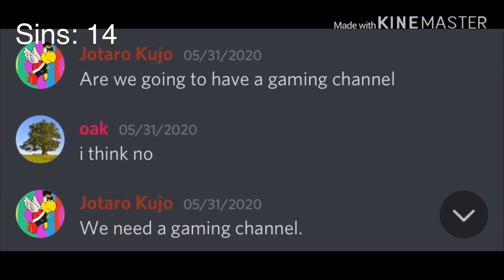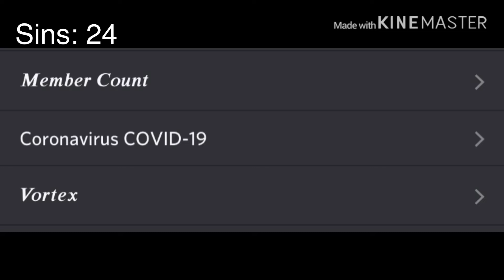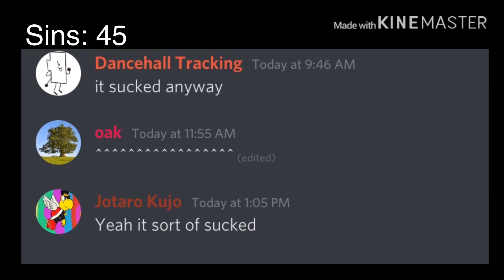[Oudated] Everything wrong with SBT headquarters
Cinemasins parody